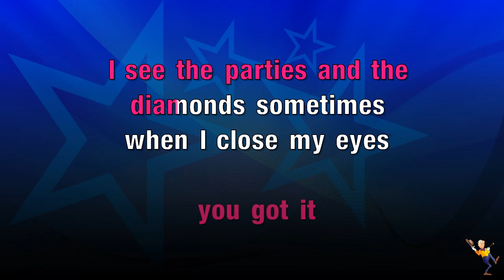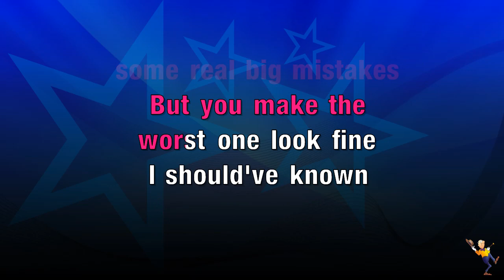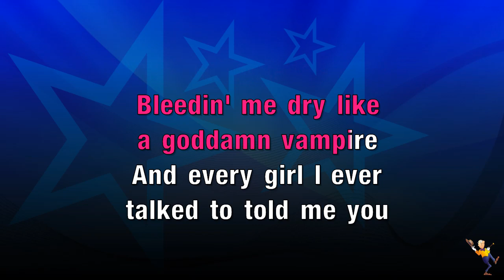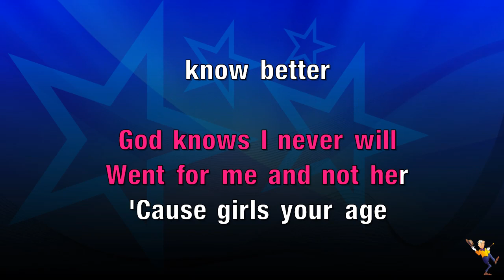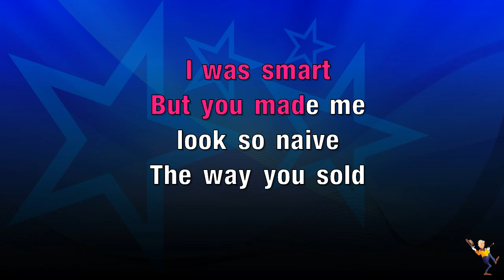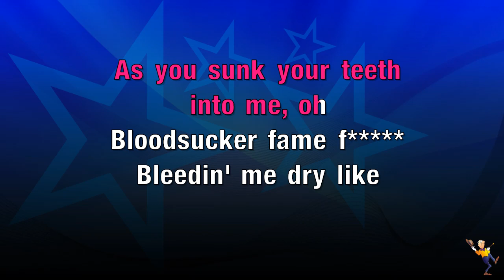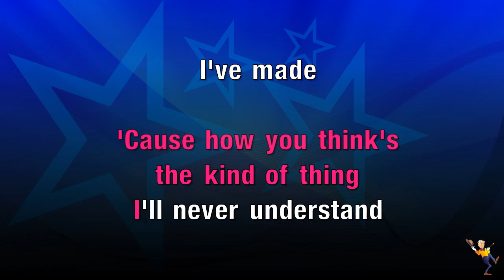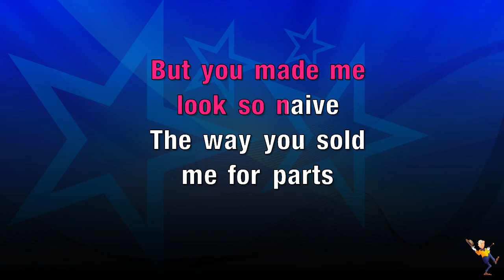Vampire - Olivia Rodrigo (KARAOKE)